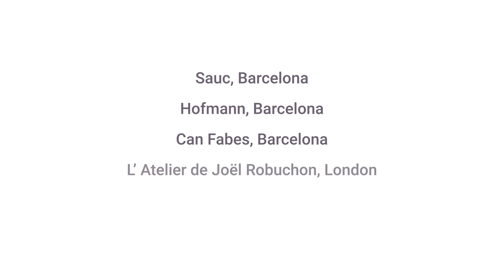Joakim Prat x Online PastryClass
A record of 9-Michelin star combined experience by the age of 30, Joakim Prat teaches his first-ever Michelin Online Class. Luckily for us, he wants to make baking accessible to everyone, so he teaches recipes in the simplest way, ensuring you can learn a lot.

Get ready to learn how to plate dessert, create a-la-minute creations, ice creams, souffles, caramels, tarts, fruits, and the star of the show - the Blown Sugar Sphere.